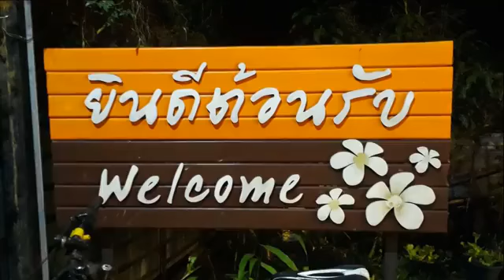รวมคลิปการบรรยายตามสถานที่ต่างๆเฉพาะ ( อาจารย์อาดัม พรภาพงาม )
จัดทำโดย ครอบครัวเหมพันธุ์